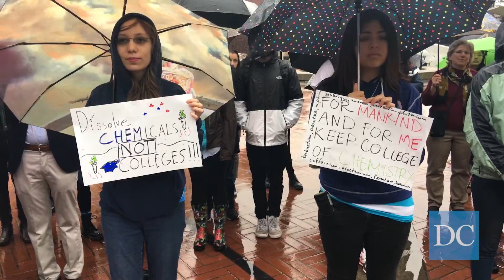Students protest possible dissolution of College of Chemistry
More than 60 students congregated in front of Sproul Hall in the rain Friday to rally against the previously announced suspension of undergraduate admissions to the public health major and the possible dissolution of the campus College of Chemistry.